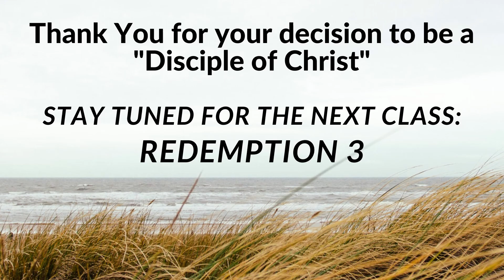15 FDC 01 Redemption 2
Redemption -
It means to buy back something paying a full price legally. It belonged to you originally But was taken away from you by deception or illegally. But you still payed a full price for it and legally bought it back. Nothing can take it away from you now.

Galatians 3:13
Christ has redeemed us from the curse of the law, having become a curse for us (for it is written, "Cursed is everyone who hangs on a tree"*),

Christ has already redeemed you from all the curse of the law - sickness, disease, lack, poverty etc.
HOW?
By being the curse himself. He became sin. Took our place. He was our substitution on the cross. He paid the full price.

The purpose of this series is to get a full understanding of the whole plan of Redemption from God's perspective - To understand that He is a Father who would do everything possible to get His family back to Him in fellowship.

Galatians 4:4-5
4  But when the fullness of the time had come, God sent forth His Son, born of a woman, born under the law,
5  to redeem those who were under the law, that we might receive the adoption as sons.

Titus 2:11-14
11  For the grace of God that brings salvation has appeared to all men,
12  teaching us that, denying ungodliness and worldly lusts, we should live soberly, righteously, and godly in the present age,
13  looking for the blessed hope and glorious appearing of our great God and Savior Jesus Christ,
14  who gave Himself for us, that He might redeem us from every lawless deed and purify for Himself His own special people, zealous for good works.

Revelation 5:9
And they sang a new song, saying: "You are worthy to take the scroll, And to open its seals; For You were slain, And have redeemed us to God by Your blood Out of every tribe and tongue and people and nation,